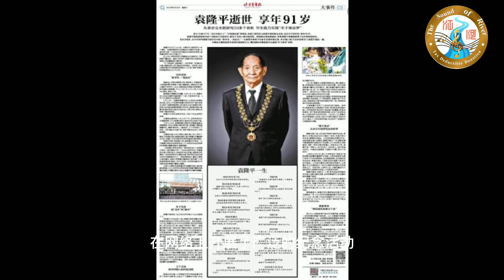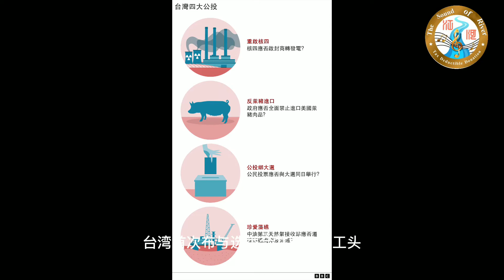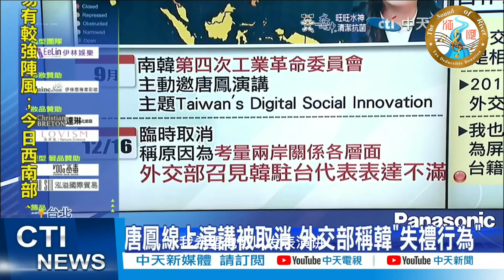2021年国际大事 7 Melody